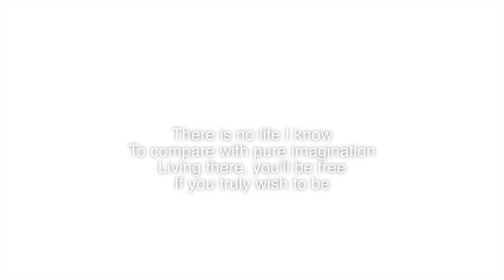OMORI - Pure Imagination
Be sure to speed it up for the proper OMORI experience.

Done through Final Cut Pro, took about 4 hours.